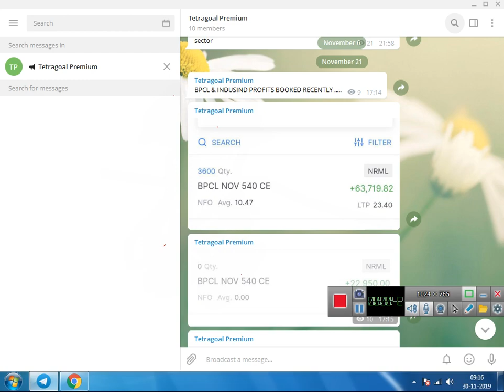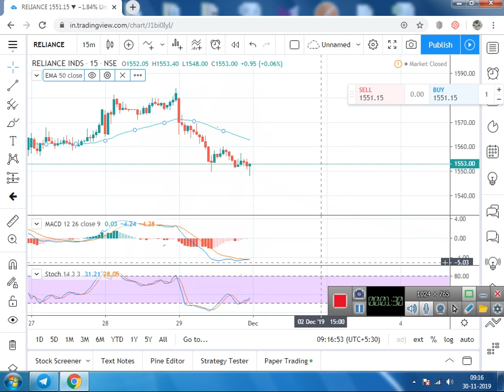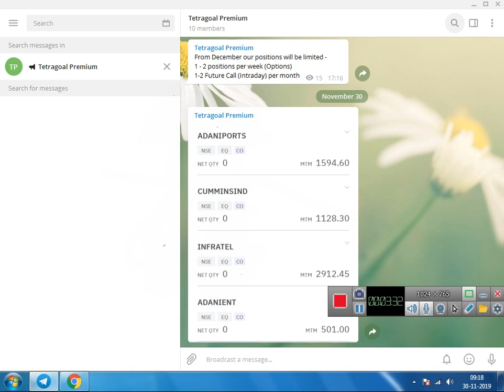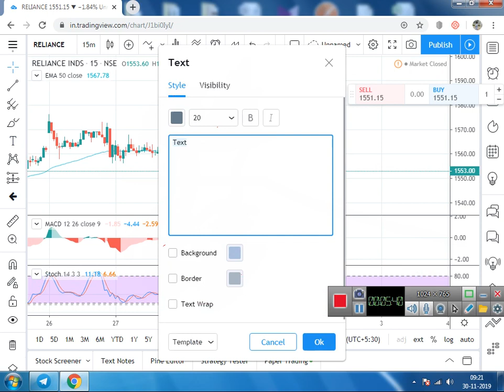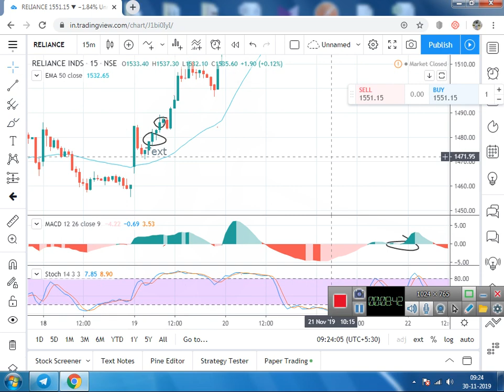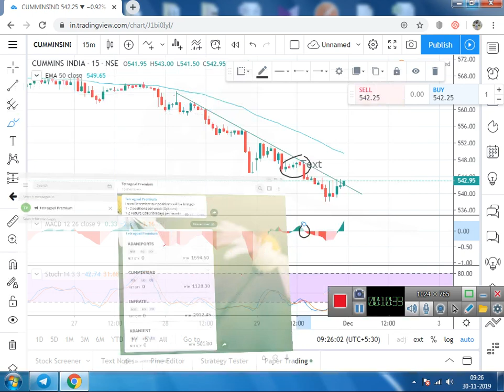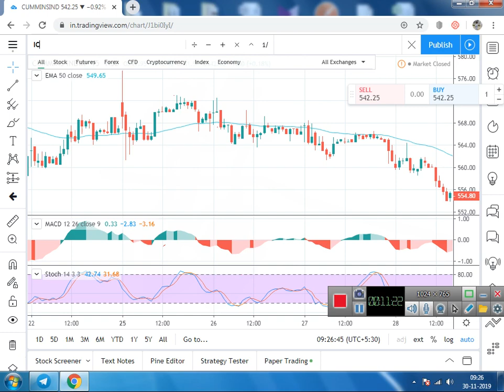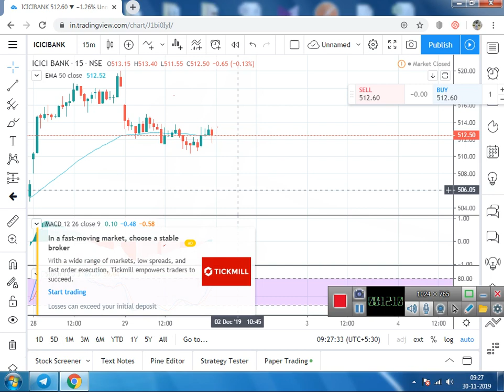Simple Intraday strategy for Beginners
Simple Intraday strategy for Beginners - EMA 50, MACD, Stochastic combination. Back tested and easy to use for good profit booking. Easy stock trading strategy in Hindi for beginners.

This video is for education purpose only. Consult your financial advisor before investing. Share market is subjected to risk.